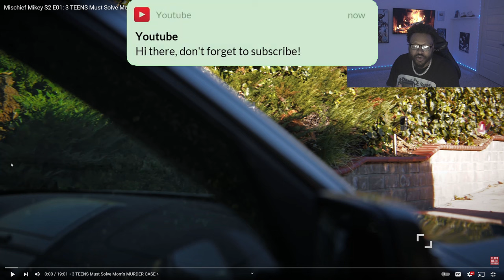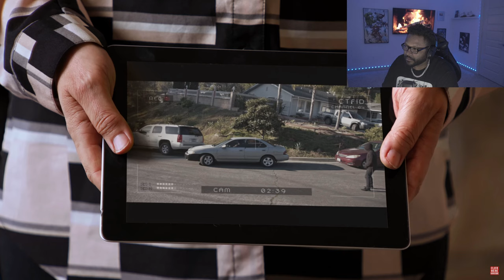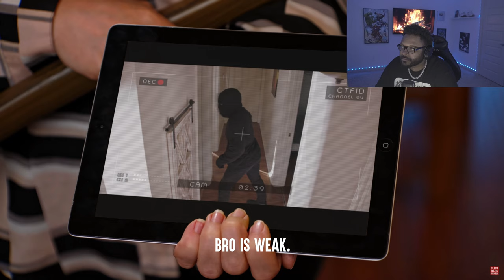Dhar Mann - 3 TEENS Must Solve Mom's MURDER CASE *REACTION*